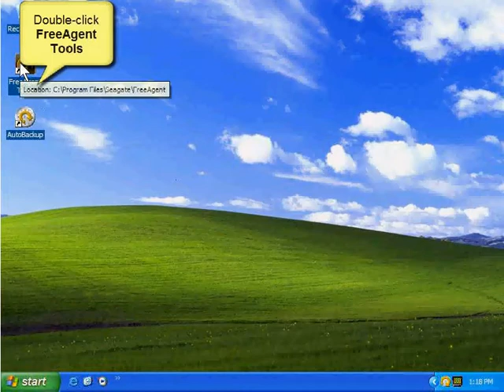Show Backup Log AVI with Bumpers